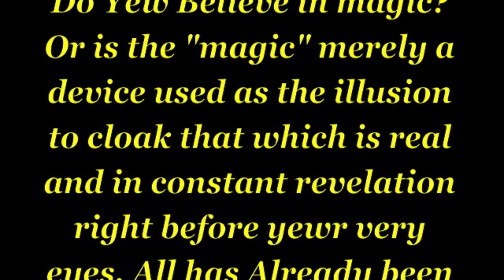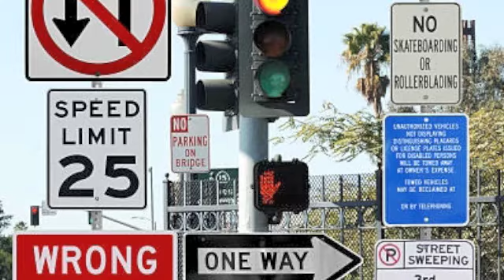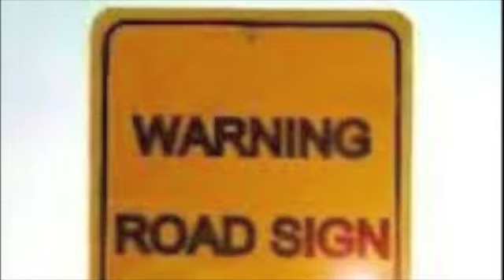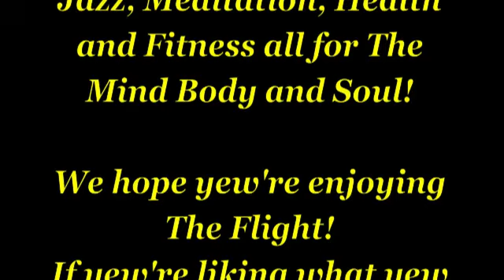"Life Is One Big Road...with lots of signs"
Official Video Release
Sweet Conscious Poetry
from The City of The Chi!
Poetic Meditative walk of contemplation to self realisation of absolute!
Enjoy all of this intellectual property coming from Fo Flight69 brain domain.
Flight attendants,
prepare for Take Off!!!